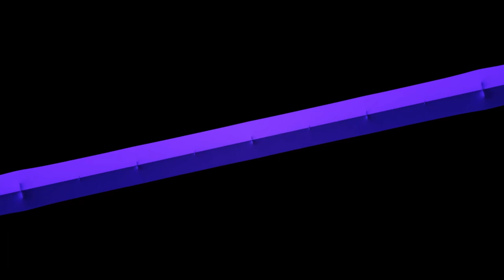Erik Jansen - August 2022 (DJ Set Video Broadcast)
Since I haven't made a July and August set this year because of holidays and a lack of new tracks, I thought it would be nice to fill that gap back up with some sets I have laying around after loads and loads of great tracks have been released the couple of weeks.

So here is, over a month late, my August 2022 set. Enjoy!

Tracklist:
Yotto - Night Walk
Coeus - Enigma
Kölsch & Magit Cacoon - Prison Grass
Olivier Weiter - Atus
Reset Robot - I Wish You'd Never
Monolink - Don't Hold Back (Yotto Remix)
Stephan Jolk - Freedom
Vintage Culture & Goodboys - This Feeling (Yotto Remix)
Coeus - Mars Express
Anyma & Chris Avantgarde - Consiousness (Eric Prydz Remix)
Tiga - Mind Dimension (Kölsch Remix)